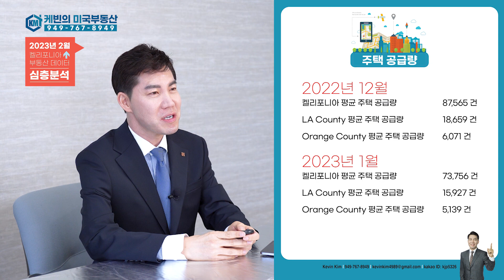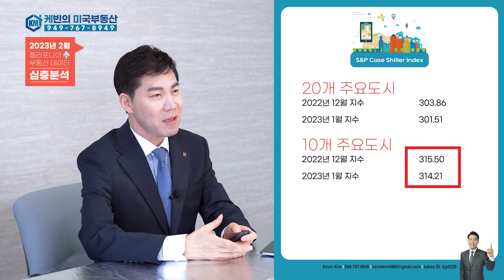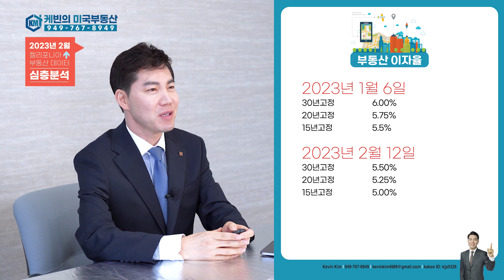[미국부동산] 2023년 2월 켈리포니아 부동산 데이터 "심층분석"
케빈의 미국부동산이야기 “시즌4” 87편" - 2023년 2월 켈리포니아 부동산 데이터 "심층분석"

“모든 한인들이 주택구입과 목돈을 만드는 그날까지”

부동산이나 재정 상담에 궁금하신 것이 있다면
카톡ID: kjp5326 으로
문의해 주시면 여러분이 궁금해 하시는 모든 것을 속 시원히 도와드리겠습니다.

[케빈 킴]
Zip8949 Investment CEO
한미 부동산협회 회장
전미 부동산협회 정회원
Real Estate Lic: #01890040
Insurance Lic